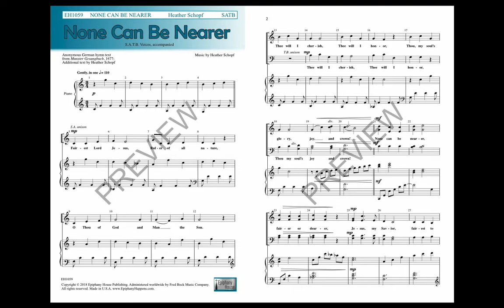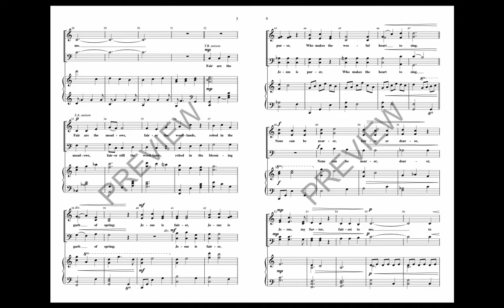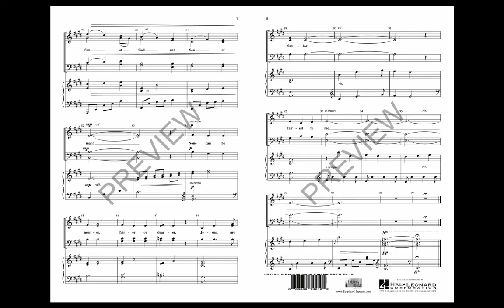None Can Be Nearer (SATB Choir) - by Heather Schopf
The familiar “Fairest Lord Jesus” text is dressed in a new musical garb with tasty harmonies and a captivating tune. The accompaniment begins simply as does the vocal writing. As the piece progresses both entities are opened up like a meadow of flowers moving to full bloom. Appropriate for almost any service of worship, it is easy to medium in difficulty.